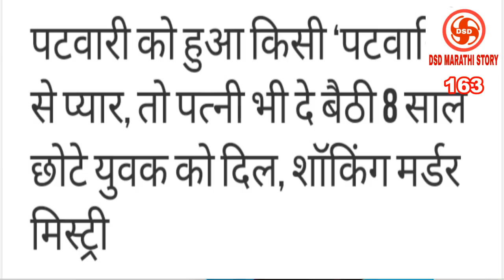EP 163 नालायकांचे वासनाकांड MARATHI STORY सरकारी निमसरकारी BY DSD आम्ही कसे जशास तसे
MARATHI STORY PART 163